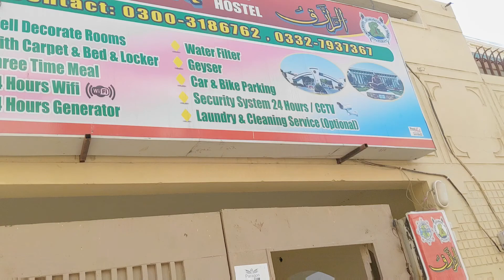Going to Hostel for University 😔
I am exploring my life in this vlog, firstly I was go to School After a long time and next day I was go to hostel for University.